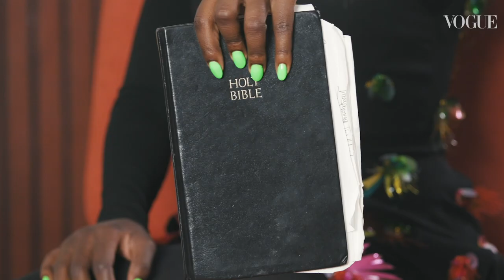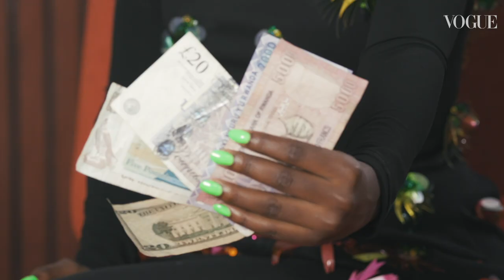Sherrie Silver: In The Bag | Episode 28 | British Vogue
The contents of star choreographer Sherrie Silver’s Miu Miu handbag reveal her pride in her African roots – and reflect her international career. The visionary behind the viral dance moves in Childish Gambino’s “This Is America” video carries not one but three passports – including one from her native Rwanda – assorted currencies, and a fan she picked up in Ghana to keep her cool in hot countries. Also included? Two sets of headphones, a pair of “hater blockers” (sunglasses), her favourite Fenty Beauty lip gloss, and a trusty pair of pool slides to sub in for her heels in an emergency. Watch the video to see the rest of Sherrie Silver’s everyday essentials.

Featuring
Sherrie Silver

Director & Editor
Kloss Films

Eleazar Mateo Rocha

Fashion & Accessories Editor
Donna Wallace

Senior Video Producer & Commissioner
Minnie J Carver

Junior Production Manager
Rachel Fordham

Line Producer
Xavier Ruax Juncadella

Camera Operators
Charlie Firth
Samuel Gran

Sound Recordist
Peter Remke

Make-up Artist
Charli Avery

Hairstylist
Marcia Lee

Manicurist
Sabrina Gayle

Prop Stylist
Jessica Vincent

Grade
Myles Bevan @ Time Based Arts

Sound Mixer
Sean Dodd

Graphic Designer
Phil Jackson

Edit Assistant
Kit Harwood

Styling Assistant
Holly Chapman

Video Assistants
Frankie Markot
Jessica Vincent

Alexandre Vauthier
Facebook Studios
Jimmy Choo
Miu Miu
Versace